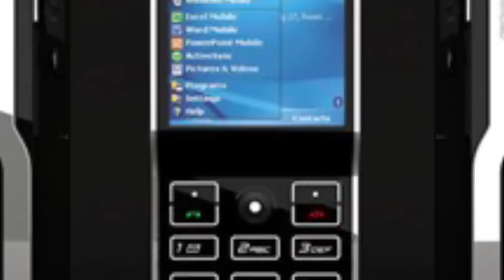I 5 Cellulari Più Costosi del Mondo - Manuel Aski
Ciao a tutti! Ecco a voi la classifica dei 5 Cellulari Più Costosi del Mondo!